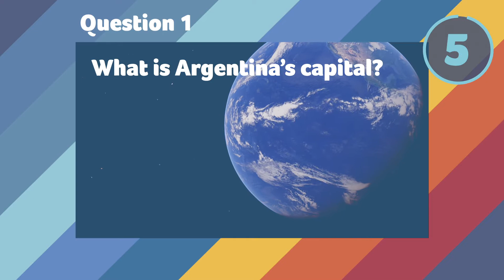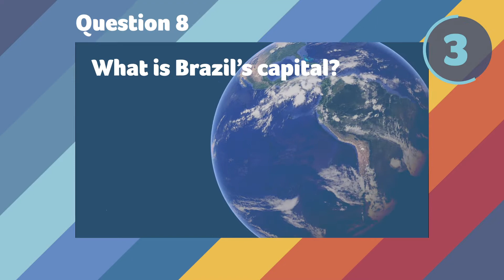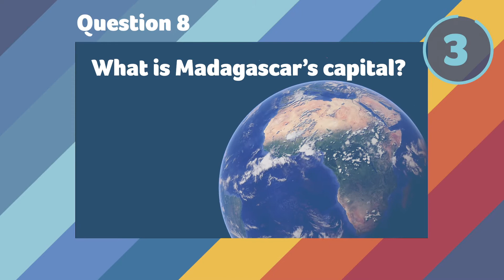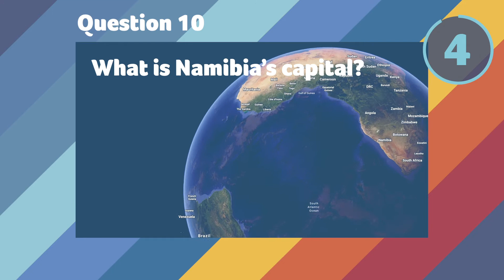Map Challenge: ONLY AN EXPERT can name these ten CAPITAL CITIES of the Southern Hemisphere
ONLY AN EXPERT can correctly answer all ten questions in this geography quiz. We've got ten CAPITAL CITIES, all in the Southern Hemisphere... can you name them? It starts out simple enough, but becomes more obscure. How good are your geography skills? Can you beat Google Maps? Put your geography skills to the test and take our capital cities quiz. Thanks to Google Earth for your amazing maps - all credit to them for the graphics. WE LOVE MAPS! Take our map challenge and put your geographic knowledge to the test. We'll give you ten seconds to name the capital.

Do you love trivia as much as we do? At Quizzers TV we love quizzes! What quizzes would you like to see on our channel? Check us out on Instagram: @QuizzersTV  on Twitter: @QuizzersVideo and also on Facebook: @QuizzersVideo